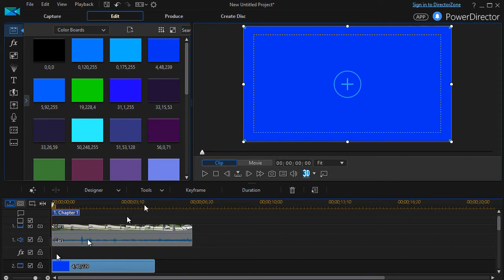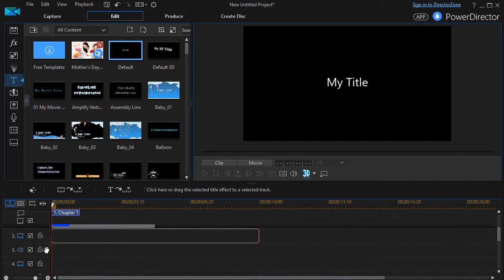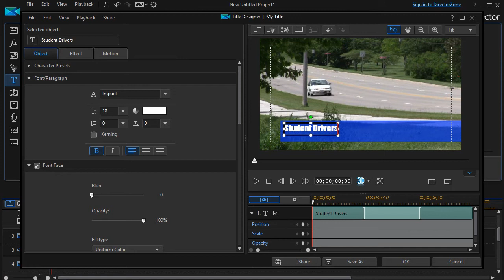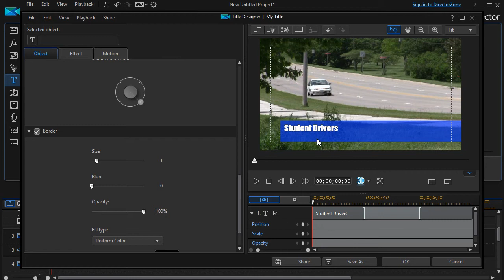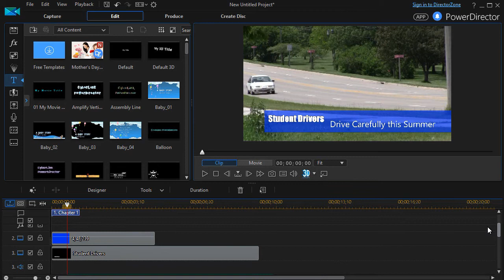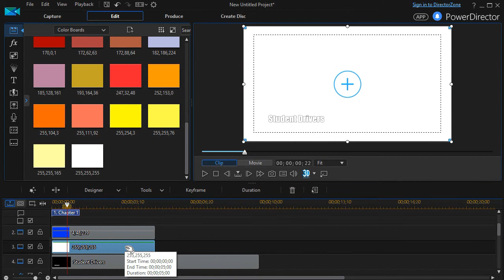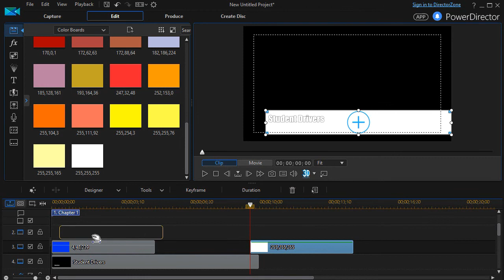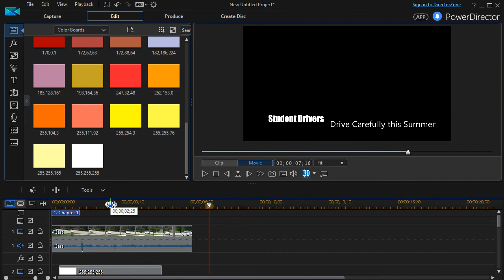PowerDirector-15 How to make a lower third with color boards and titles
The Sharper Turtle provides 4-8 minute software tutorials for video editing software, Microsoft Office products and other applications.